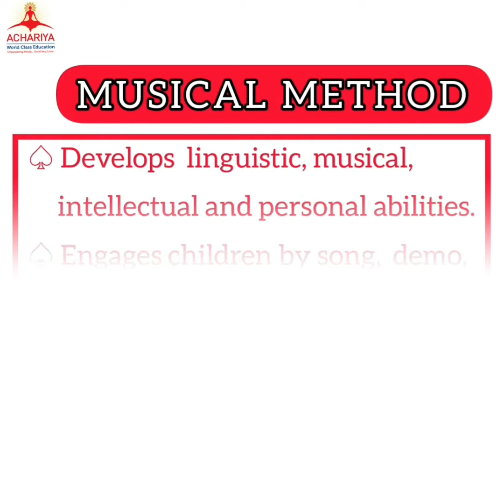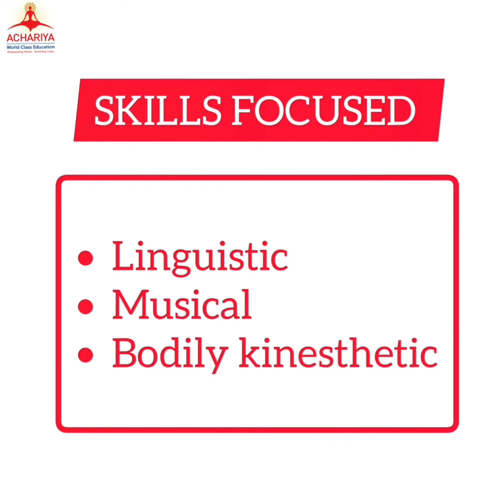MUSICAL METHOD PART 2